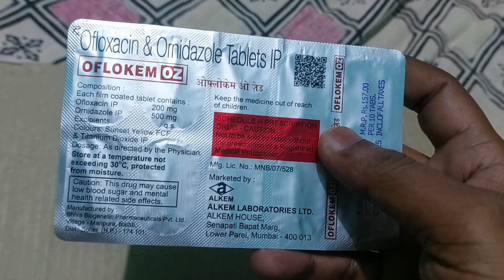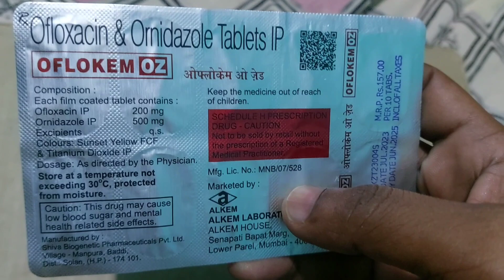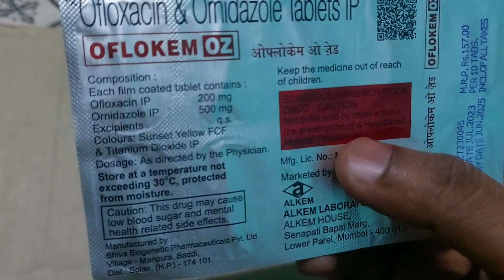Oflokem OZ Tablets Use in hindi ||पेट खराब, बैक्टीरियल Infection, लैटिन में खून आना,सूजन आदि की दवा!